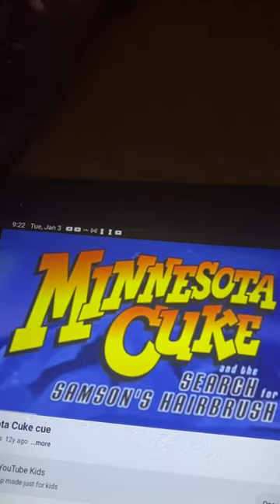VeggieTales Minnesota Cuke and the Search for Samson’s Hairbrush Intro